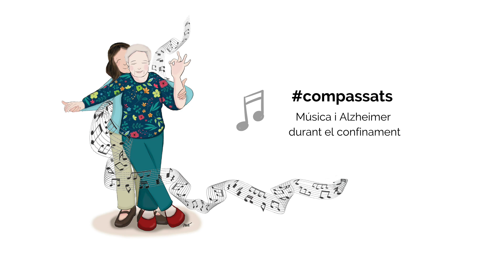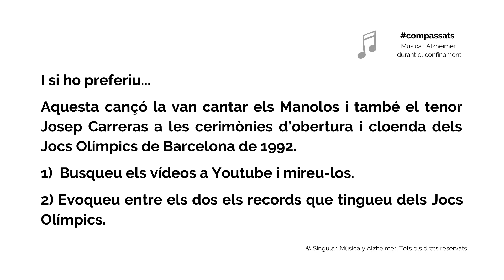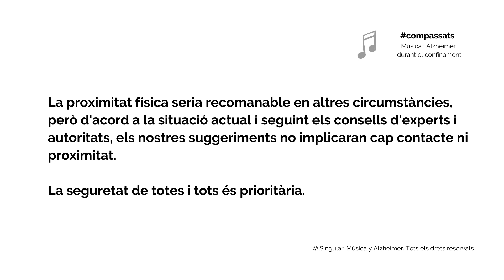Amigos para siempre. Raül Hernández.